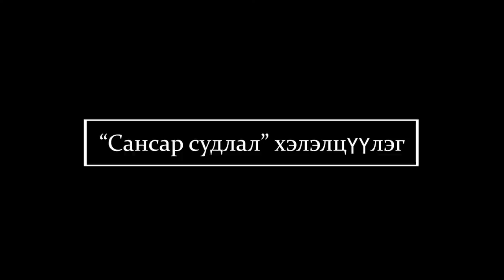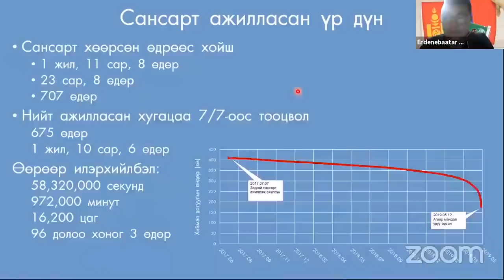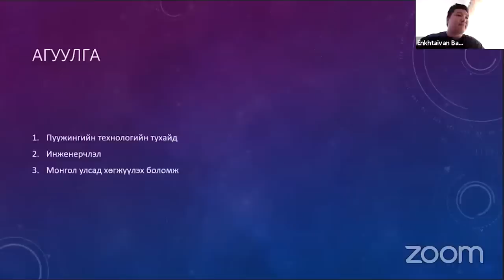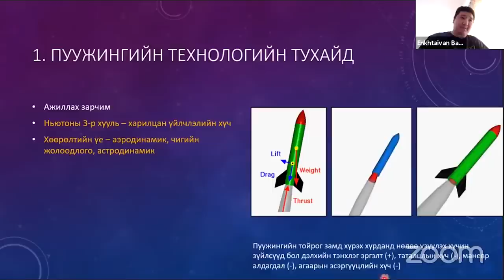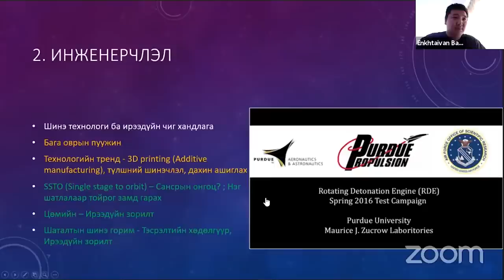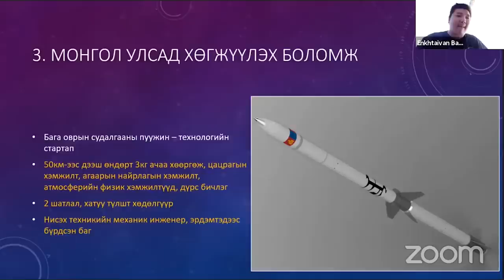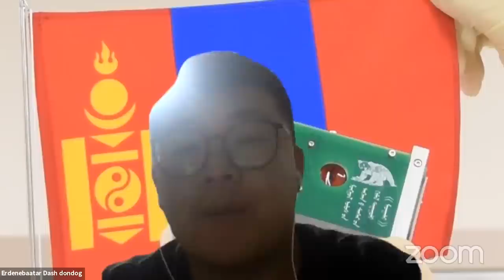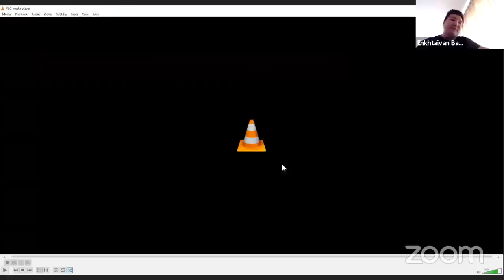VPS | [Сансар судлал хэлэлцүүлэг]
Сансар судлал хэлэлцүүлэг

"Мазаалай хиймэл дагуул" -  Др. Д.Эрдэнэбаатар, МУИС, ШУС, Нано хиймэл дагуул хөгжүүлэх лаборатори

Хураангуй: Мазаалай хиймэл дагуул нь 2017 оны 7 сарын 7-нд задгай сансарт гарч ажиллаж эхэлсэн бөгөөд 2019 оны 5 сарын 12-нд үүргээ гүйцэтгэж дууссан байдаг. Уг төслийн үндсэн зорилго нь сансрын технологийн мэргэжлийн хүний нөөцийг бэлтгэх байсан. Одоо төсөл дээр ажиллаж байсан мэргэжилтнүүд МУИС-д ажиллангаа хоёр дахь хиймэл дагуул Тэмүүлэл дээр ажиллаж байна.

Илтгэгчийн тухай: Д.Эрдэнэбаатар 2009 онд МУИС-ийн ФЭС-ийг Физик Электроник мэргэжлээр төгссөн. 2017 онд Японы Кюүшүгийн Технологийн Институтэд Сансрын технологийн чиглэлээр докторын зэрэг хамгаалсан. Одоо МУИС-ийн ШУС-ийн Физикийн тэнхимд ажиллаж байна. Япон улсад суралцаж байх хугацаандаа 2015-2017 онуудад Мазаалай жижиг оврын судалгаа шинжилгээний зориулалттай хиймэл дагуулын төсөл дээр ажилласан.

"Сансрын тээвэрлэгч пуужингийн технологи ба Монгол улсад хөгжүүлэх боломж"  - Б.Энхтайван, Бага оврын судалгааны туршилтын пуужингийн төсөл, Франц улсын ISAE-ENSMА

Итгэгчийн тухай: Б. Энхтайван 2009 онд Канад улсын Бритиш Колумбын Технологийн Институтыг Агаарын хөлгийн ашиглалтын инженер мэргэжлээр төгссөн. 2015 онд ШУТИС-ийн Механик Тээврийн Сургуулийг Нисэх техникийн механик инженер, 2018 онд Франц улсын Агаар Сансрын Дээд Институтыг Агаар-сансрын хөдөлгүүрийн инженер мэргэжлээр (Магистр, M.Sc) төгссөн. 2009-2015 онд МИАТ ХК-д агаарын хөлгийн ашиглалтын инженер, 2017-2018 Франц улсын үндэсний эрдэм шинжилгээний төв CNRS, Тэсрэлтийн хөдөлгүүрийн асаалтын судалгаа, 2018 оноос эхлэн Швейцар улсад, агаарын хөлгийн гэрчилгээжүүлэгч инженер мэргэжлээр ажиллаж байгаа. Мөн 2019 оноос эхлэн Бага оврын судалгааны туршилтын пуужингийн төсөл дээр хөдөлгүүр, туршилтын системийг хариуцан, ерөнхий инженер мэргэжлээр ажиллаж байна.

Хураангуй: Сансарт гарах гарц өөрчлөгдсөөр байна. Хиймэл дагуулууд, сансрын аппаратуудын хэмжээ жил ирэх тутам жижгэрч улмаар тэдгээрийг сансарт хөөргөх зардал буурч шинээр үүсч буй болон одоогийн тоглогч нарт цоо шинэ боломжуудыг олгосоор байна. Дөнгөж 21-р зуун гараад удаагүй байх үед сансрын уудамд гарцтай хэдхэн улс байсан бол өнөөдөр шинээр бий болж буй хувийн компаниуд, шинжлэх ухааны байгууллагууд, арилжааны байгууллагууд гэх мэт олон салбар, улсуудад нээлттэй болжээ. 40 жилийн өмнө бид өндөр хөгжилтэй улсын ач тусаар сансарт нисч, эрдэм шинжилгээний ажлууд явуулж байсан бол өнөөдөр өөрсдийн нөөц бололцоо, боломжийг ашиглан хөгжлийн шинэ цаг үетэй дахин мөр зэрэгцэн явах нь зүй ёсны хэрэг юм. Монгол улс нь сансрын тоглогч байх ёстой. Сансрын шинэ өрсөлдөөнд өөрийн улсыг оруулж, техник технологийн тогтвортой хөгжлийг эх орондоо бий болгох замаар сансрын тээвэрлэгч пуужингийн технологийг хөгжүүлэх нь Монгол улсын эдийн засаг болон шинжлэх ухаан, техник технологийн хөгжил дэвшил, инновацид хүчтэй түлхэц өгөх мөн дэлхийн сансрын зах зээлийн сувгийг эх орондоо төвлөрүүлж, сансрын технологи дээр суурилсан эдийн засгийн шинэ урсгалыг нээх боломжтой болох юм.